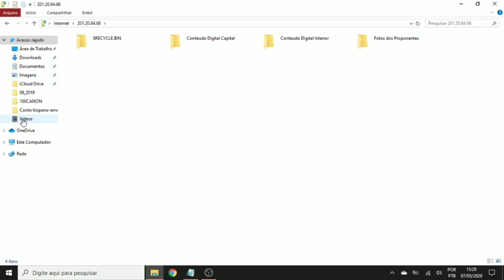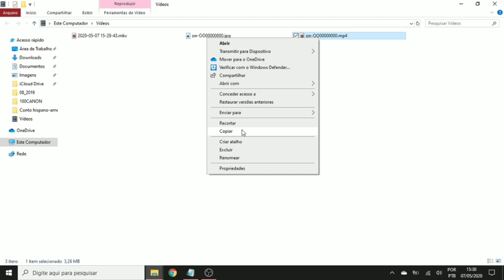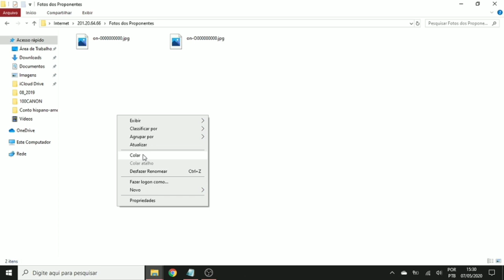Como enviar arquivos usando o FTP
Explicação do procedimento a ser feito para o envio dos arquivos do I Edital Cultura Dendicasa usando o FTP.